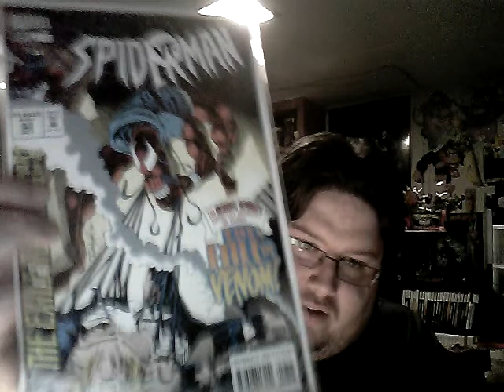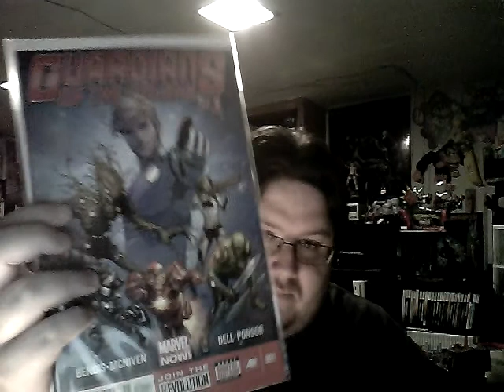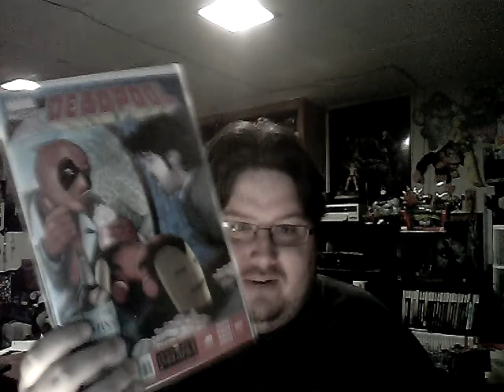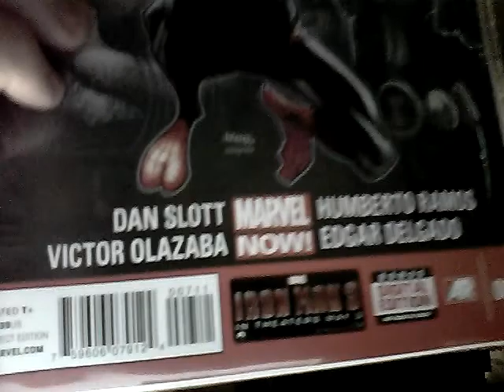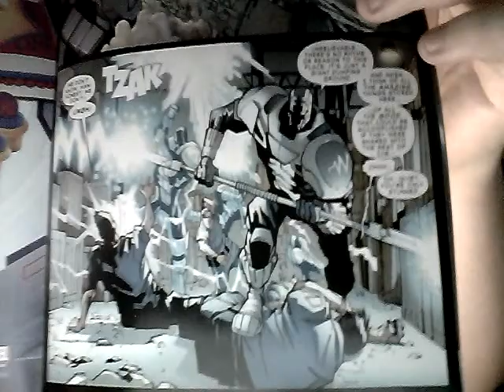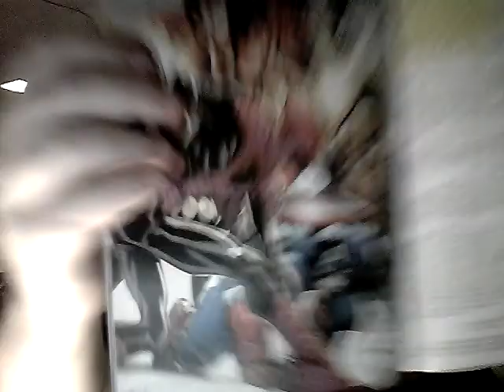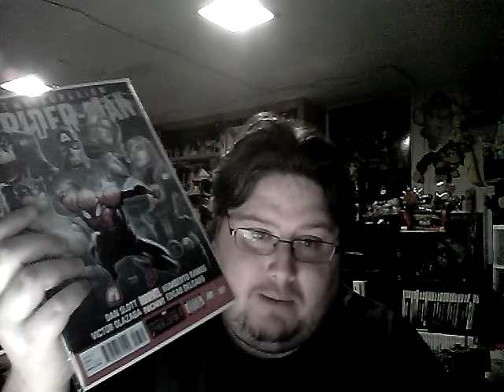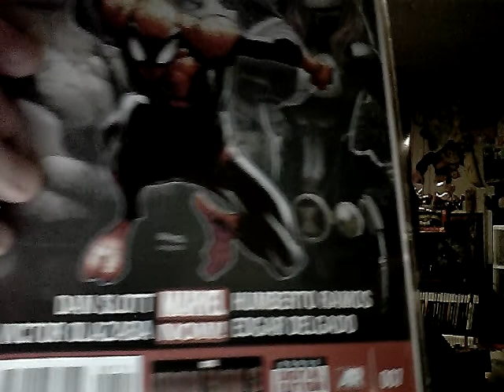cracka season 3 ep.18 april7 2013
a review a rant and some shout outs